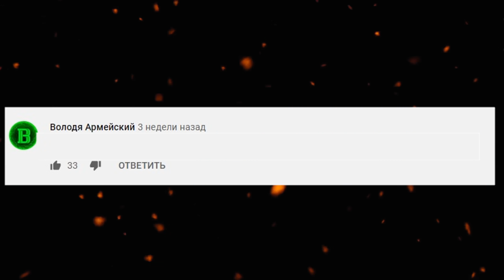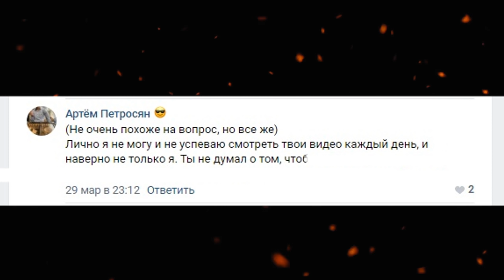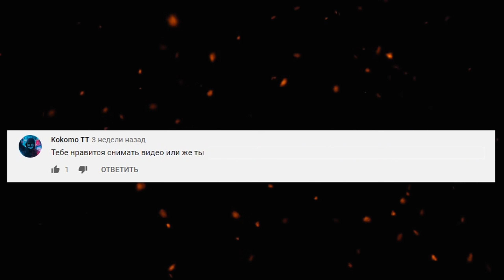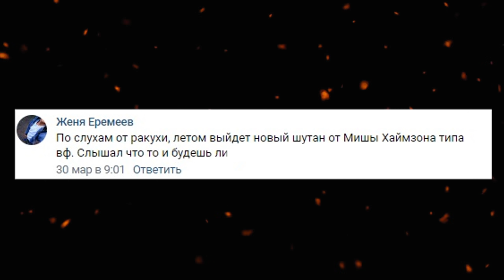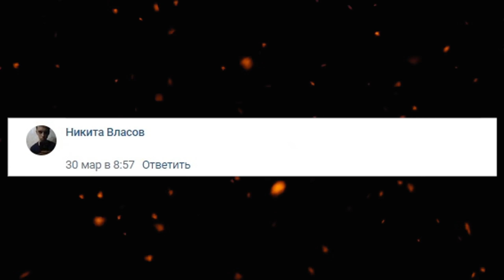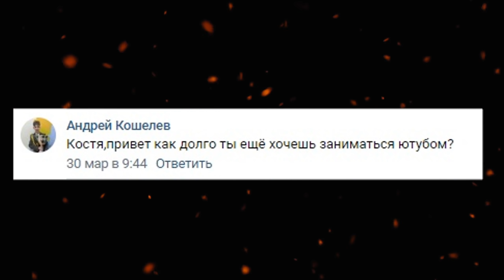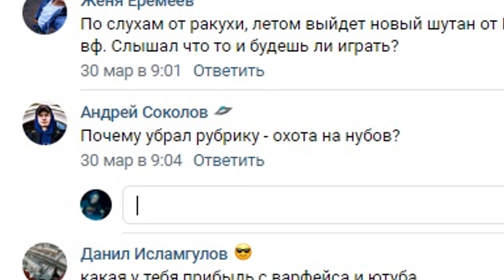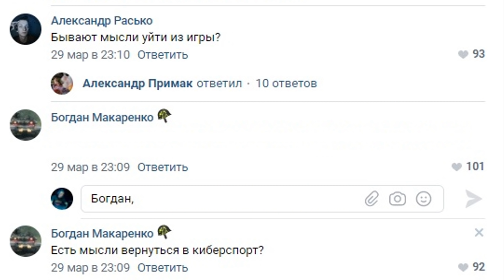Я ухожу из Warface?